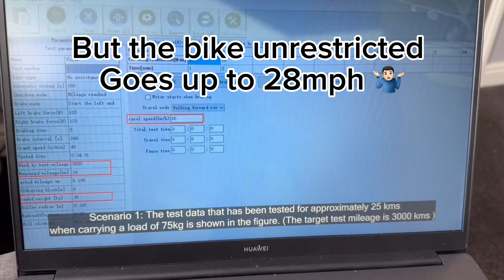Engwe Fender Testing.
Engwe trying to prove the safety of their fenders by “testing” them in favourable conditions, missing out torsion, extreme temperature changes, moisture ingress and corrosion.